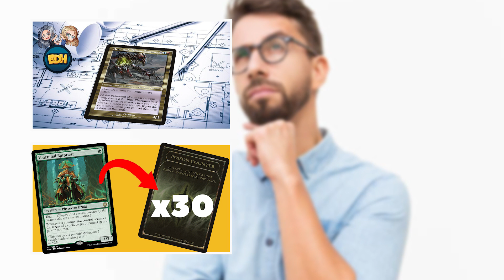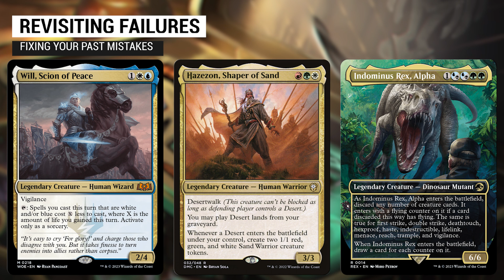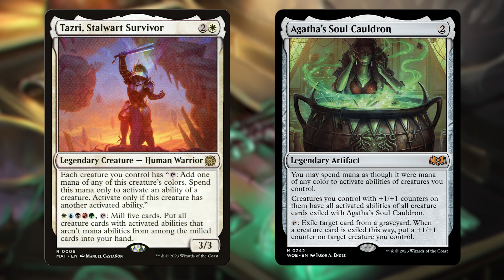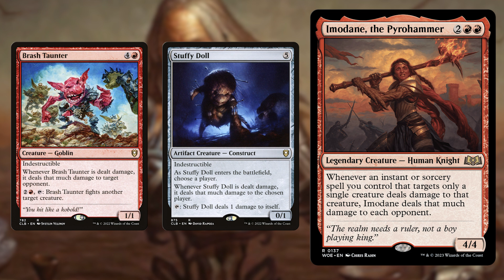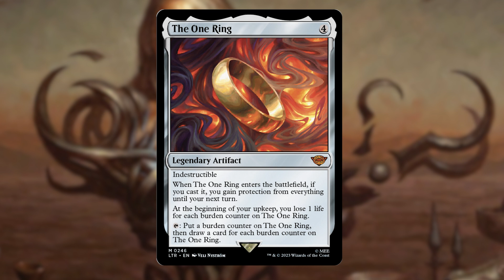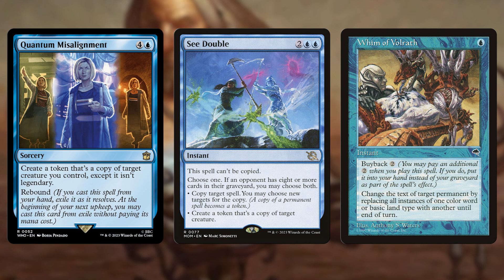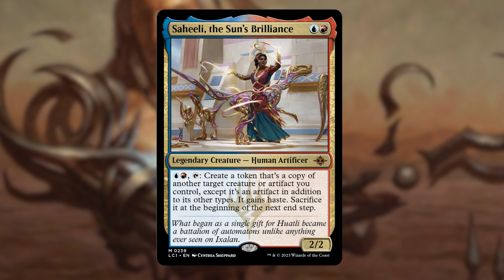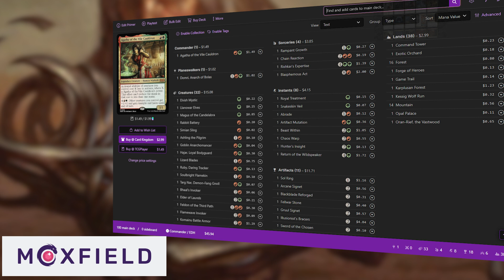A Beginner's Guide to Commander Deck Updates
Struggle with updating your Commander Decks regularly?  Be sure to check out my tips for approaching different scales of upgrading your Commander lists!

0:00 - Intro
0:34 - WHY do we upgrade Commander Decks?
055 - Update your Favorites
2:20 - Revisit your Failures
3:55 - The Perfect Card
5:14 - How to Upgrade Decks
5:25 - The Full Overhaul
8:40 - The Package Update
12:50 - Single Card Swaps
14:17 - Outro